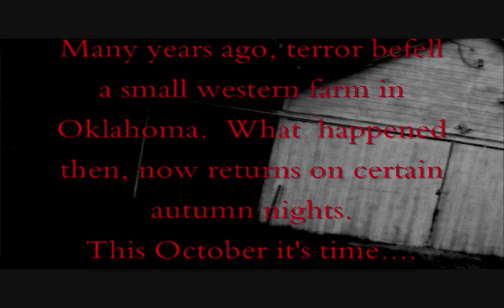Nightmareinthecountry.com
The Newest video from Nightmare in the Country
Woodward Oklahoma